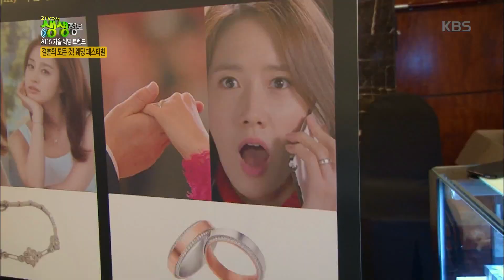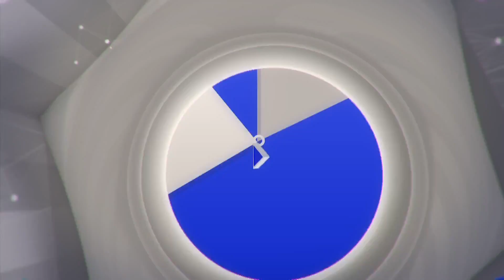[HIT] 생생정보 - 결혼의 모든 것! 웨딩 페스티벌. 20151015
결혼의 모든 것! 웨딩 페스티벌